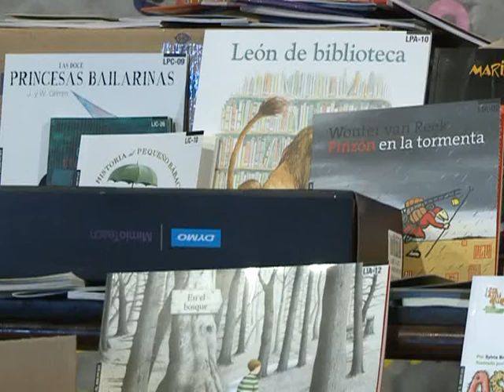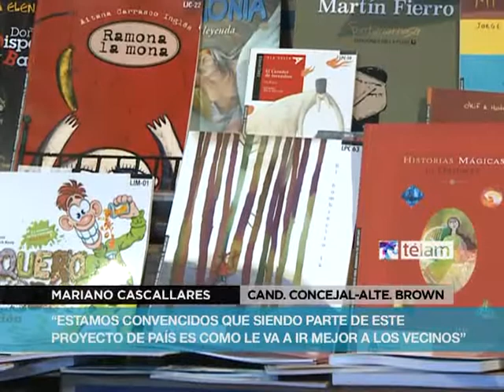Insaurralde: "peleamos con ideas y no con dirigentes"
El intendente de Lomas de Zamora y primer candidato a diputado, Martín Insaurralde, aseguró que "peleamos con ideas y no con los dirigentes" y dijo que a los políticos "les costó entender que cuando se peleaban a los que les iba mal era a los ciudadanos".
Al formular declaraciones al salir de un acto en una escuela de Almirante Brown, Insaurralde dijo que "lo que interesa es que la gente conozca todos los logros de este gobierno y que sepa defender estas conquistas y trabajar por nuevas propuestas".
Al ser consultado sobre la visita a una localidad dirigida por el intendente Darío Guistozzi, segundo candidato en la lista conducida por Sergio Massa, Insaurralde respondió: "trabajamos en todos los distritos igual".
Por su parte, el primer candidato a concejal por el Frente para la Victoria, Mariano Cascallares, aseguró que "estamos convencidos que siendo parte de este proyecto de país es cómo le va a ir mejor a los vecinos".